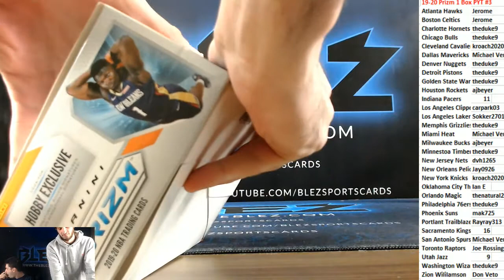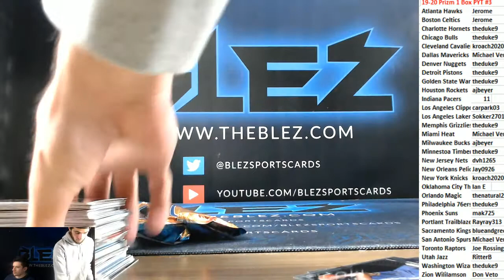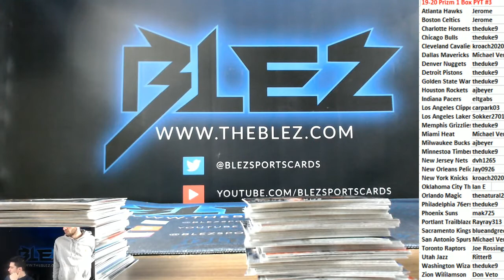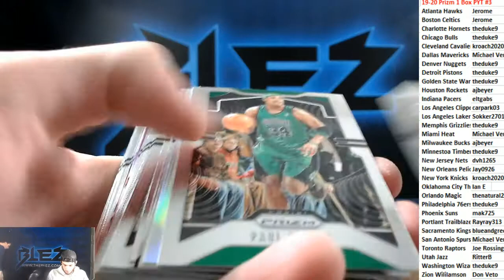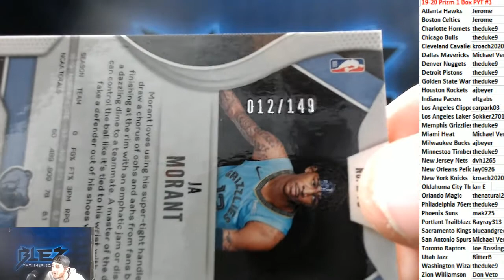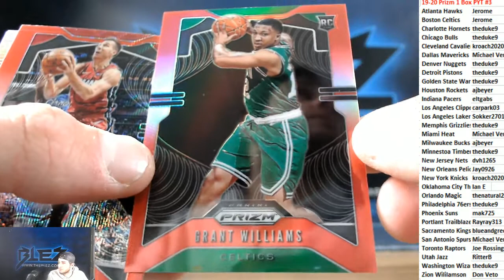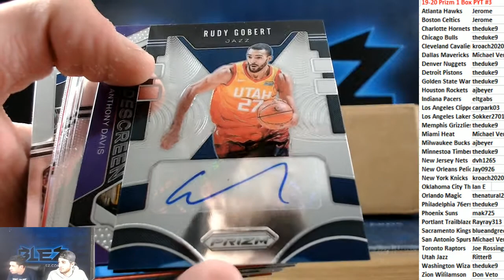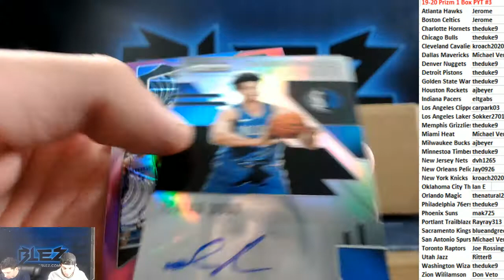2019-20 Panini Prizm Basketball 1 Box PYT #3